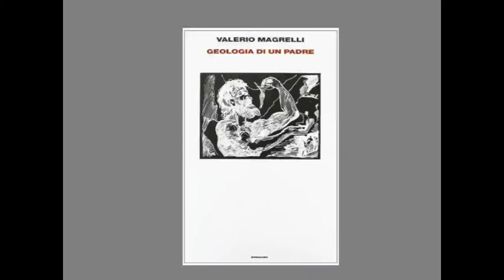LPND XIX Magrelli 05 slides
Leggere per non dimenticare XIX Stagione 2013/2014
Presentazione del libro "Geologia di un padre" di Valerio Magrelli
Introduzione di Cristina Scaletti e Mario Graziano Parri